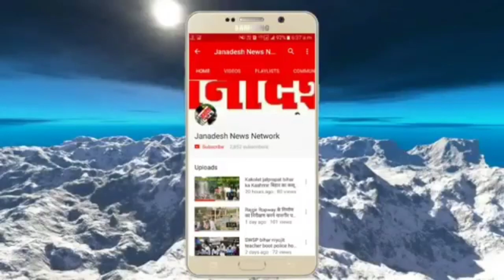बिहार के समस्तीपुर में भीड़तंत्र का अजीबो गरीब तालिबानी न्याय,प्रेमी को पेड़ में बांध कर किया मुंडन